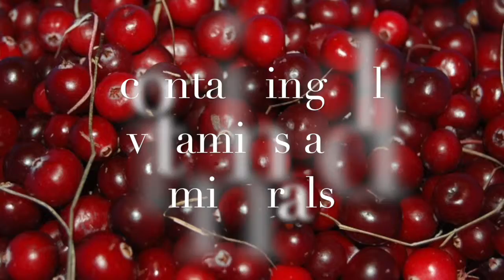Fruit Concentrates for Soft Drink Producers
Special technology of Swiss Environmental Technology AG